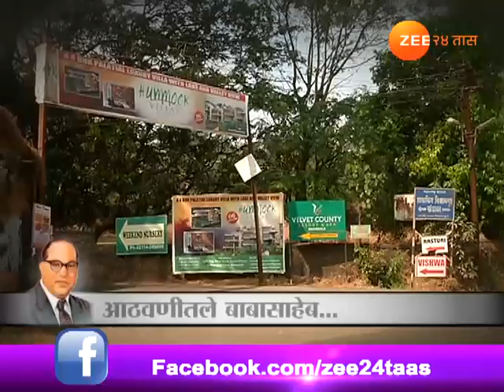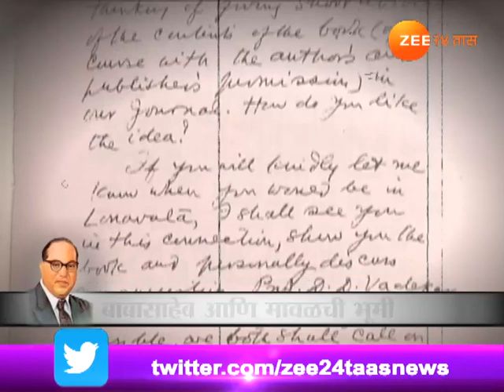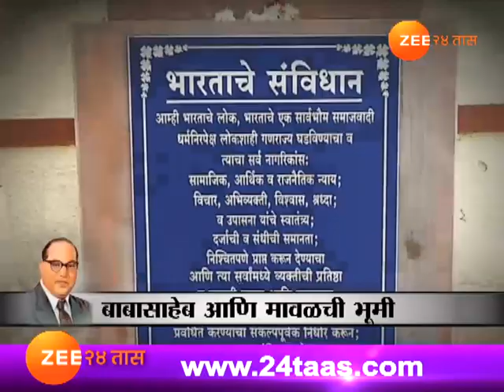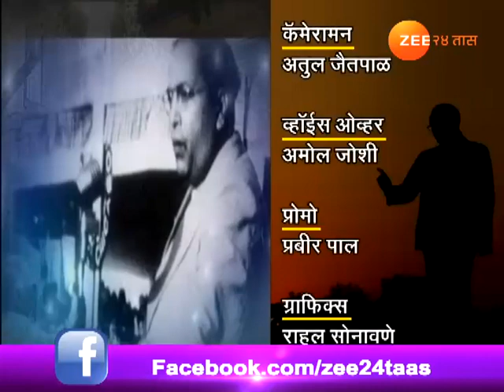Athvanitale Babasaheb 06th Dec 2017